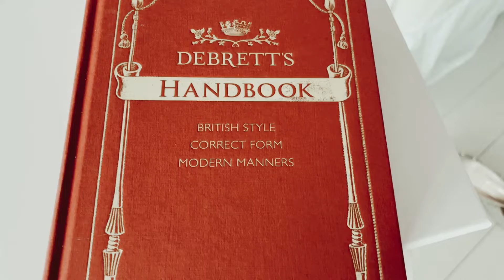Outdoor Hosting Etiquette | Modern Manners and Etiquette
🥂 GLOW UP with modern manners!